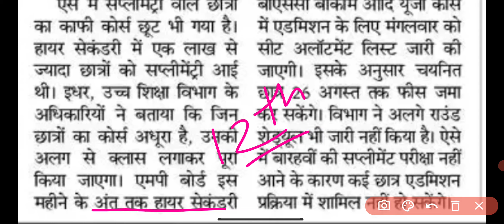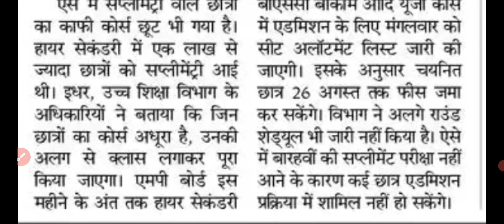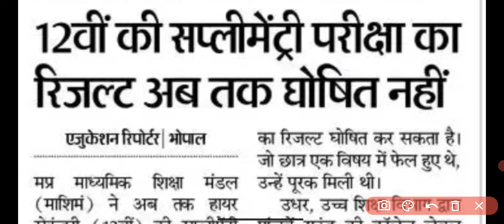Mp Board Supplementary Result 2023 || एमपी 10वीं,12वीं सप्लीमेंट्री रिजल्ट 2023 कब आएगा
Mp 10th 12th Board Supplementary Result 2023 Big News Today / एमपी सप्लीमेंट्री रिजल्ट कब आएगा 2023
Mp Board Supplementary Exam 2023 Result Date 2023, Mpbse पूरक परीक्षा रिजल्ट 2023 ,
Mp Board 10th Supplementary Result 2023 ,Mp Board 12th Supplementary Result 2023,
Mp Board 10th Supplementary Result 2023 kab aayega , Mp Board 12th Supplementary Result 2023 kab aayega

MpBoardSupplementaryResult2023
MpBoard10thSupplyResult2023
MpBoard12thSupplyResult2023
MpBoardPurakResult2023
MpBoardBigNews10th12thSupplResult
MpBoardsupplementaryResultKabAayega
MpBoardResultKaiseDekhe
MpBoardPurakPrikshaResult2023
mpboardrukjanaresult2023

Mp Board Supplementary Result 2023, Mp Board 10th Supply Result 2023, MpBoard12thSupply Result2023, Mp Board Purak Result 2023, Mp Board Big News 10th 12th Supply Result
Mp Board supplementary Result Kab Aayega
Mp Board Result Kaise Dekhe
Mp Board Purak Priksha Result 2023
mp board ruk jana result2023